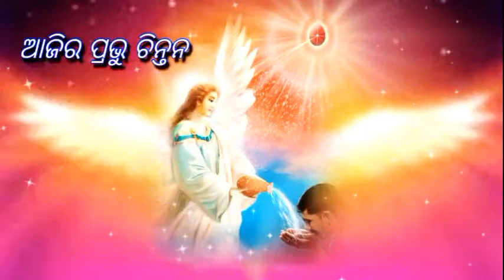୧୧ ଡିସେମ୍ବର ୨୦୨୩ ଆଜିର ପ୍ରଭୁ ଚିନ୍ତନ..ମନକୁ ପବିତ୍ର ସଂକଳ୍ପ ରେ ଭରନ୍ତୁ!ଜୀବନରେ ଖୁସି ଆନନ୍ଦ ପାଆନ୍ତୁ!🇲🇰💞।💐💐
🌹ଓମ୍ ଶାନ୍ତି🌹
୧୧ ଡିସେମ୍ବର ୨୦୨୩ ଆଜିର ପ୍ରଭୁ ଚିନ୍ତନ..ମନକୁ ପବିତ୍ର ସଂକଳ୍ପ ରେ ଭରନ୍ତୁ!ଜୀବନରେ ଖୁସି ଆନନ୍ଦ ପାଆନ୍ତୁ!🇲🇰💞।💐💐

...ମୁଁ ଆତ୍ମା ଜ୍ୟୋତିବିନ୍ଦୁ ଚମ ଚମ ଚମକେ

.ବାବା ତୁମେ ମୋରୋ ହୁର୍ଦ୍ୱୟରେ ବସି

...ପ୍ରଭୁ ତୁମେ ନିରାକାର, ଶିବୋ ନାମ ତୁମୋରୋ